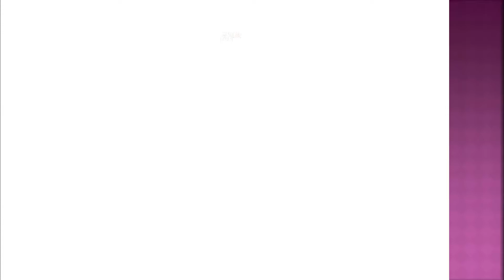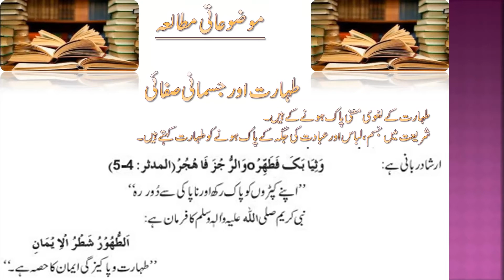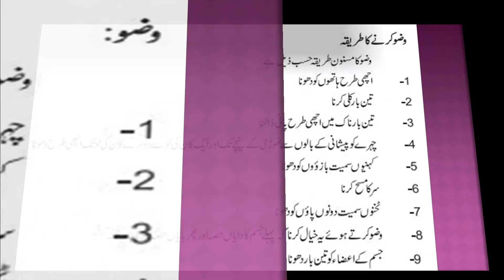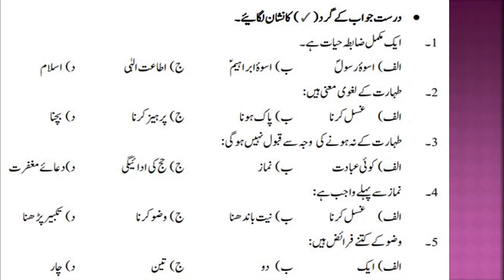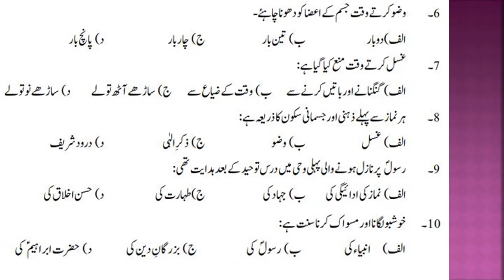Islamiyat 10th Lesson #6